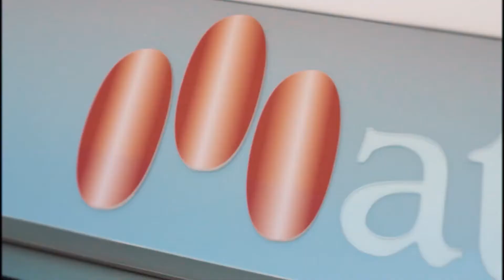Taninoplástia @ Mathiss Salón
¡El tratamiento definitivo para que unos rizos completamente definidos!